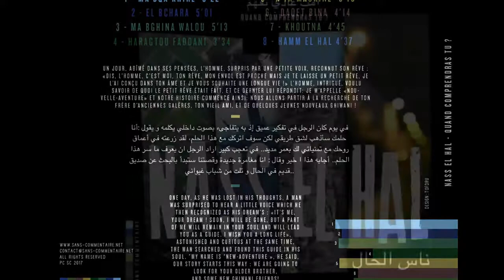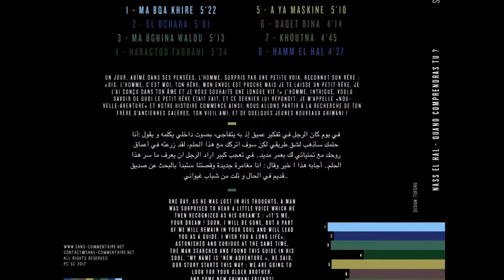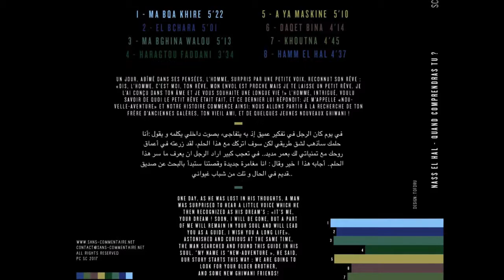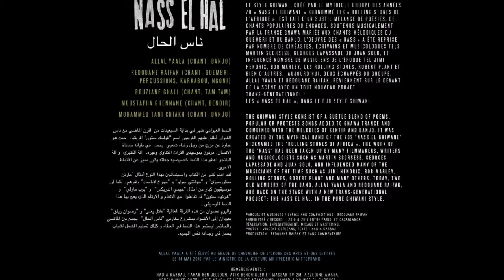02 El bchara (Providence)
QUAND COMPRENDRAS TU ?

* Providence *

Frères, où sont nos Hommes ???
Allons nous charger nos enfants,
                           De libérer nos nations ??

Notre soleil peut-il briller encore ???
Arrosée du sang des nôtres,
La terre des oliviers ne peut fleurir…

Dans ce monde d’abominables,
Quel frère peut apaiser mes peines ??
Notre honneur se perd, quand nous abdiquons

Où sont les hommes ???
Où sont les braves ???
La tyrannie des puissants a pris place…

Leur lâcheté a fabriqué,
                                nos vécus de pauvreté …

Vous n aurez ni écrit l’Histoire  ….
          Ni offert un peu de gloire…

* El bchara *

حياني على ألعربان حيران ما لقيت رجال
واش الاطفال تحرر لوطان
شمس لعرب مابغات اتبان
ارض الزيتون تمرها ما بان
سقيناها بدم الصبيان
غاضني هد العالم الدنيئ
ضغط على العربان
حتى حد من اخوتي ما هناني
تهزمنا ؤ طاح الشان
ياخوتي يكف من الهم ؤ لحزان
فينكم يا عربان فين العزة ؤ فين الرجالة
اطغاو الكهان و اطغاو القوم القتالة
امالكم يا عربان ما انصرتو الله تعالى
مابرزتوا بنياب شارسة ما طفيتوا شعالة
ما صنعتوا تاريخ كيف صنعوه الامجاد الرحالة